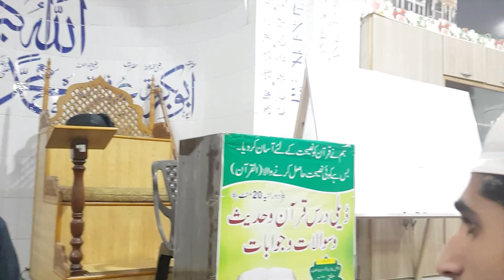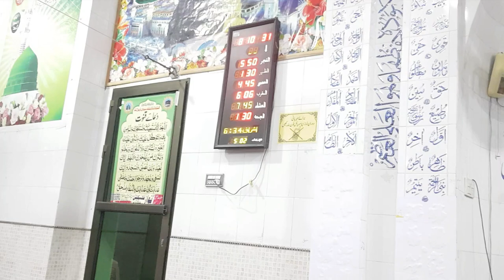Dars-e-Quran - 64~66 سورہ العمران